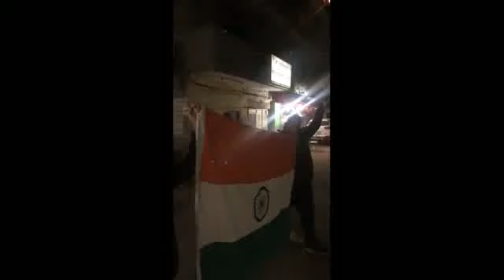Candle March in Vijay Nagar double storey Delhi